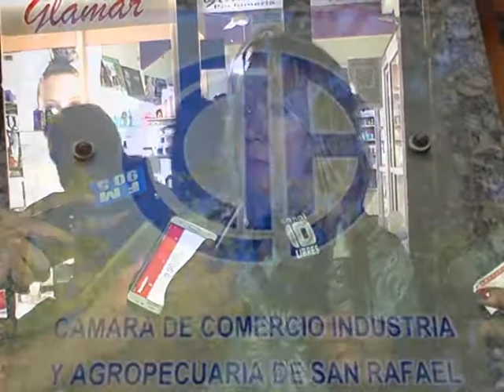CONOCER DESTRUYE MITOS